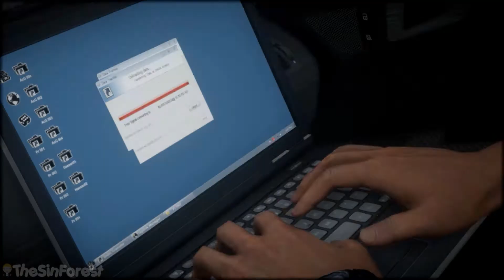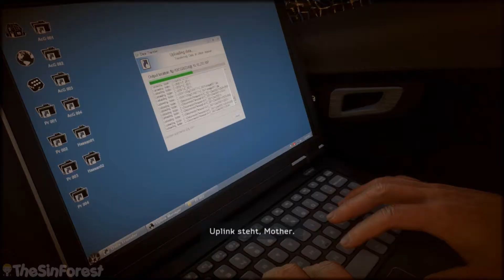Let's Play "Medal of Honor: Warfighter" #16 - Urbane Untaten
Wir spielen EAs First-Person-Shooter "Medal of Honor: Warfighter". Warum? Weil ich es habe und es gespielt werden will. Das ganze ist nur ein Übergangs-/Zwischenprojekt, es soll ja auch nur 5-15h Singleplayer-Spielzeit haben...kommen wir zum Formellen:
(Den Origin-Link spar ich mir mal...)
P.S.: Der Support für das Spiel wurde bereits wenige Monate nach dem Release eingestellt, weil es zu unbeliebt war/ist. Wer also auf ausballancierte Multiplayer-Action steht, sollte nochmal drüber nachdenken ;)